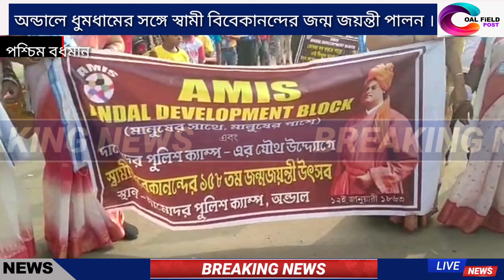স্বামী বিবেকানন্দের জন্ম জয়ন্তী পালন অন্ডালে